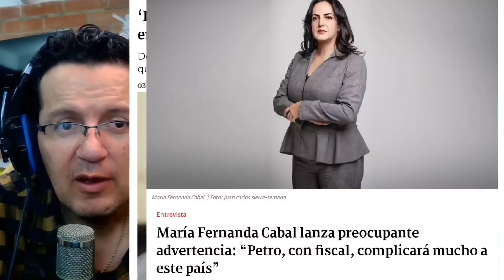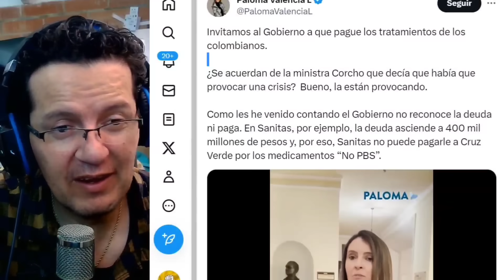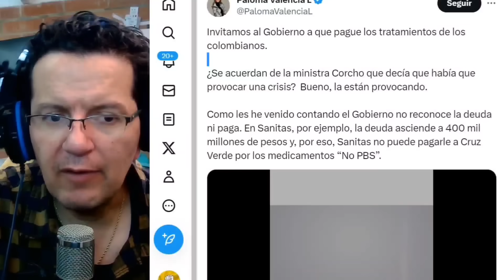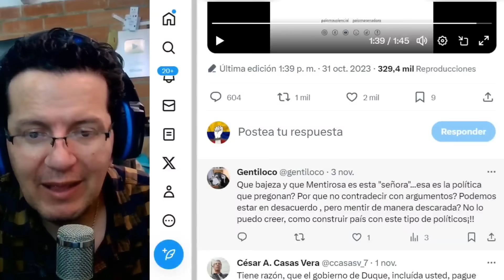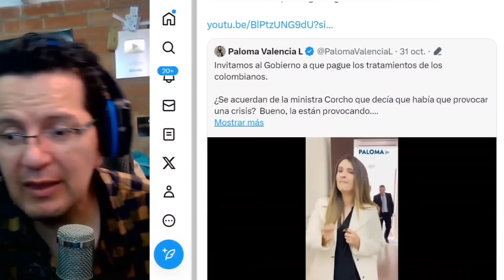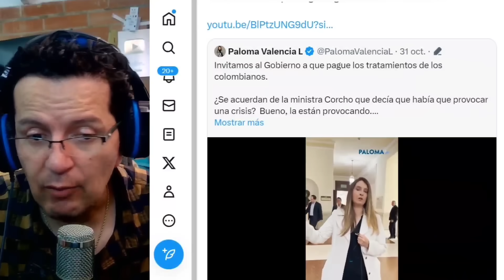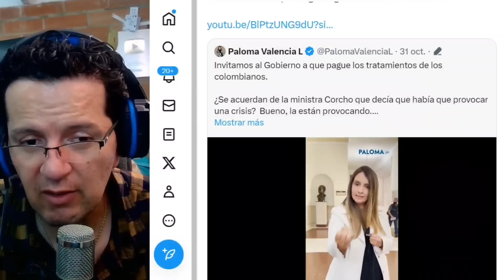CEPEDA ENTUTELARÁ A BARBOSA.CABAL ENTRA EN PÁNIC0 POR NUEVA FISCAL. CORCHO PARA MENTIR4S DE PALOMA